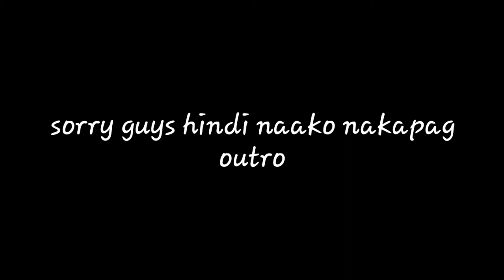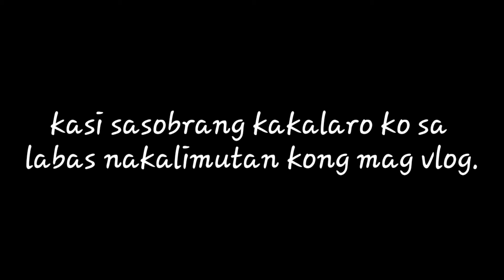Welcome to my vlog, merry christmas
Merry christmas po sating lahat